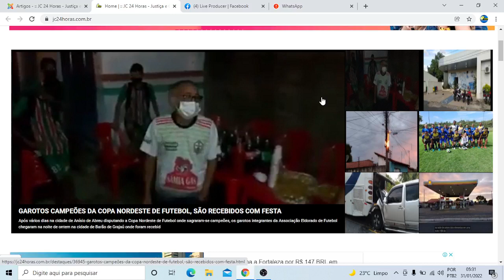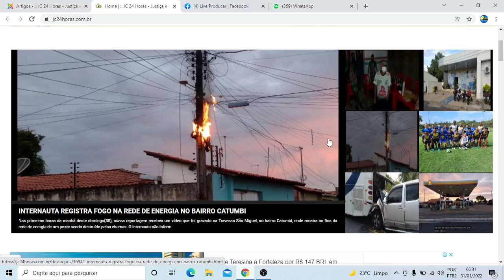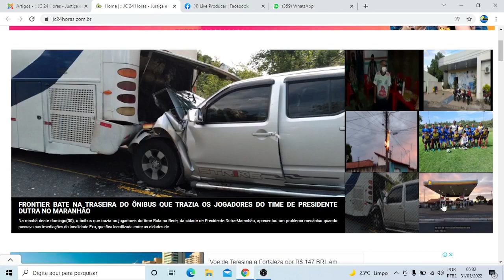Confira os destaques do jc24horas neste dia 31/01/2022